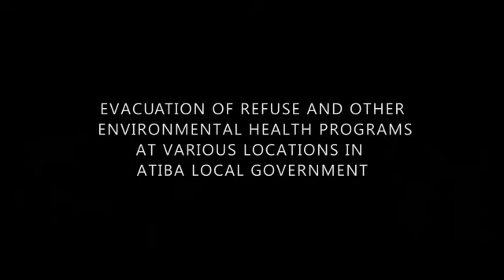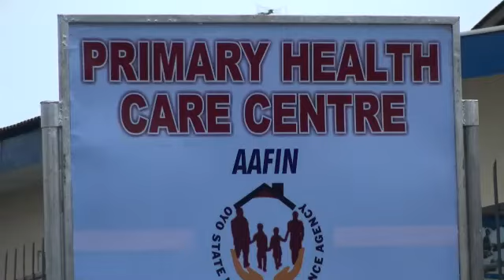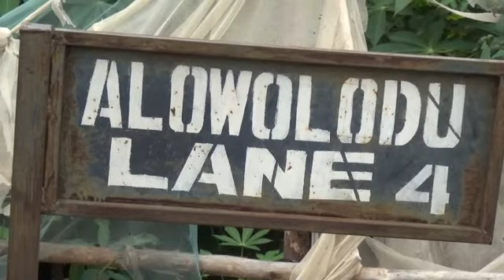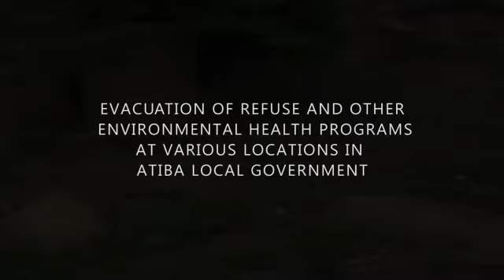Environmental Health Program at Atiba Local Government